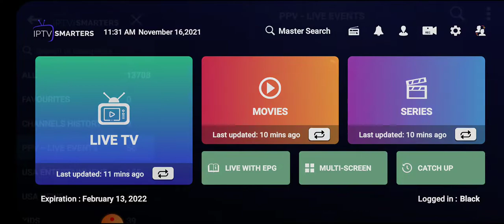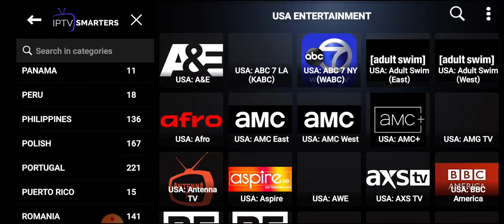Black package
All Premium
movie channels
Local channels
Pay Per Views
All Sports Packages
Adult content optional
Usa, Spanish, Canada, UK,
International channels are optional
Standard video on demand library